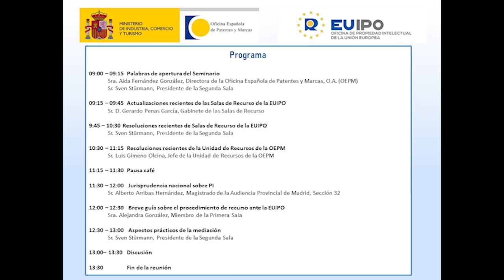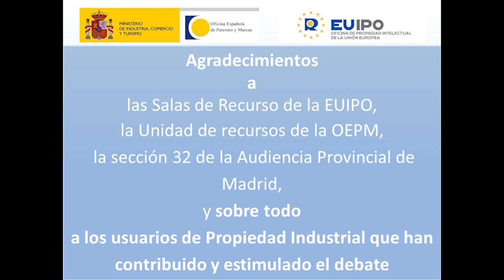01 - Salas de Recurso EUIPO-OEPM - Apertura del Seminario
Seminario dirigido a agentes de la propiedad industrial y otros profesionales jurídicos relacionados con la propiedad industrial, impartido por Presidentes de Sala y miembros de las Salas de recurso de la EUIPO, así como la Unidad de Recursos de la OEPM y representantes de la sección 32 de la Audiencia Provincial de Madrid.

Casos y jurisprudencia reciente de las Salas como del Tribunal General de la Unión Europea en la materia y decisiones y jurisprudencia de la Audiencia Nacional.